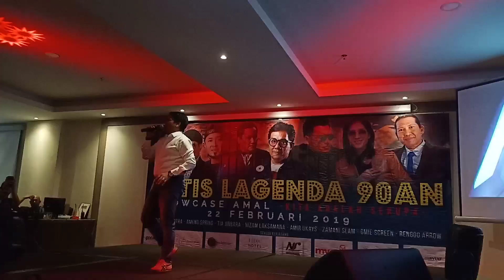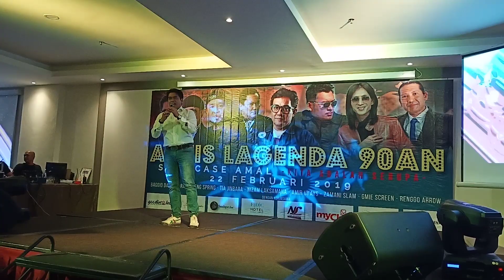February 23, 2019...Baggio masih Power hingga sekarang...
Showcase Amal Artis Lagenda 90an bagi membantu golongan gelandangan dan fakir Asnaf sekitar Kuala Lumpur